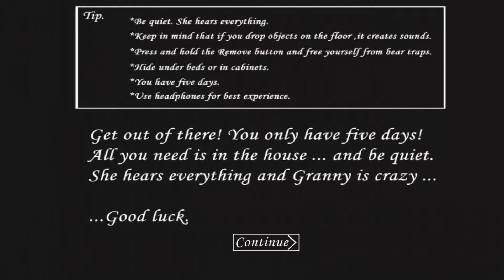granny and slendrina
let's play granny horror game, Slendrina is a minor character in granny game and Easter egg in granny game, and the titular and main antagonist in the granny and slendrina series, from the original granny and slendrina game, all the way to granny and slendrina . Slendrina is also Granny game's granddaughter and is the most important character in the granny horror game and slendrina series.